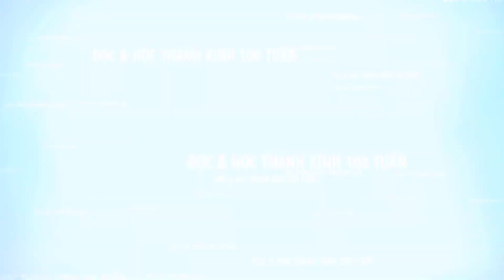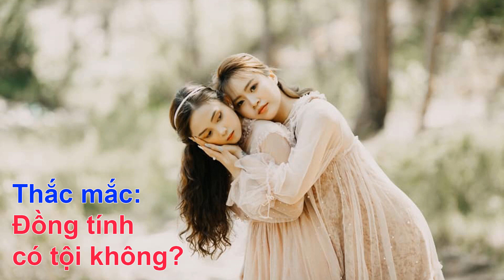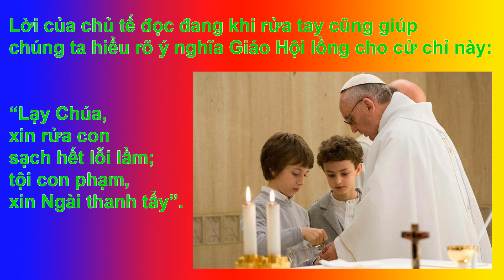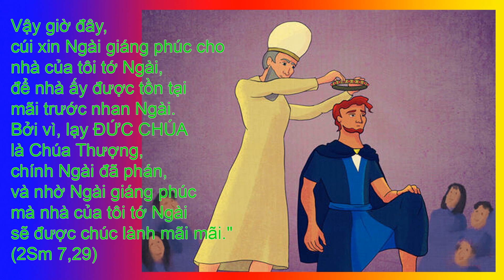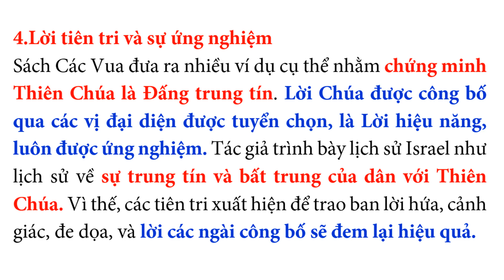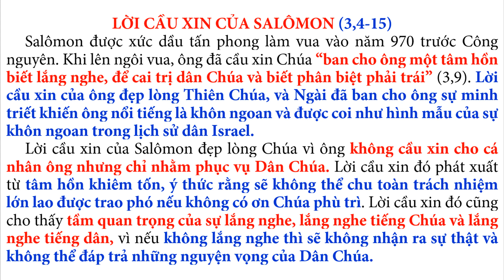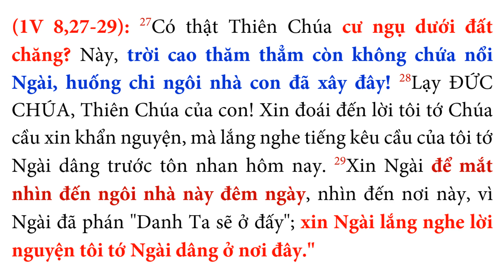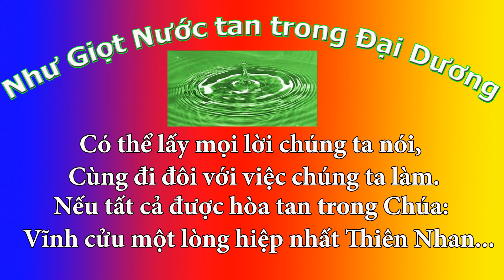SÁCH CÁC VUA quyển 1, các chương 1 11 Đức Cha Phêrô NGUYỄN KHẢM. KINH THÁNH 100 TUẦN Bài 033 .